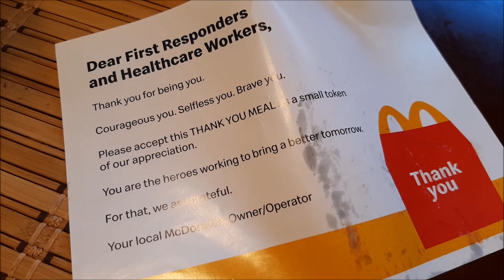MCDONALDS FREE MEAL TO FIRST RESPONDERS & HEALTHCARE WORKERS.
McDonald's shows their utmost appreciation to all the First Responders and Healthcare Workers by offering free meal. They are one of the nicest organizations in the United states that provide meal, food or drinks for free.